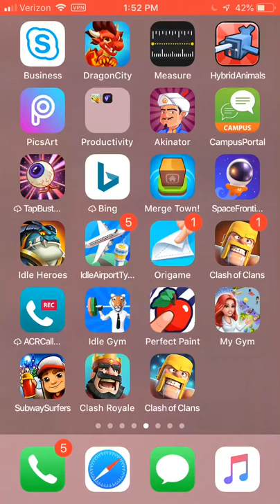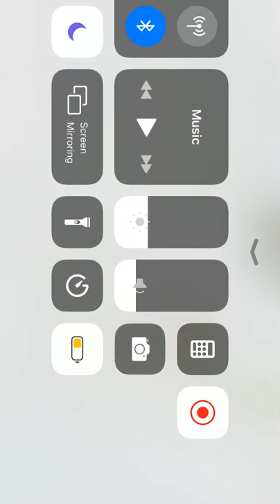Clash of clans hack 100 subs for link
Infinite gems gold elixir dark elixir and army hero’s and clash Royale players